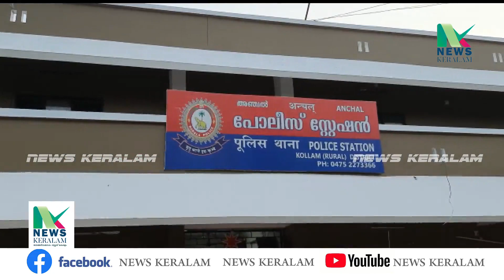പെർമിറ്റില്ലാതെ അനധികൃതമായി സർവീസ് നടത്തിവന്ന സ്വകാര്യ ബസ് അഞ്ചൽ പോലീസ് കസ്റ്റഡിയിലെടുത്തു.